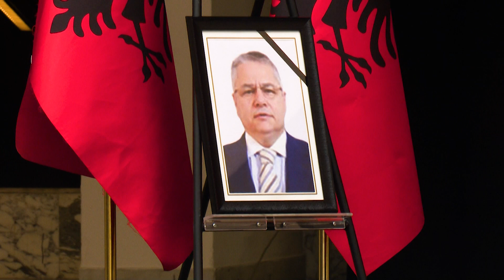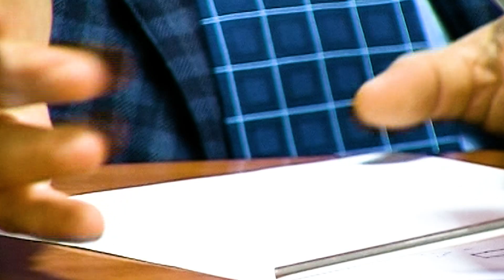Zgjedhje 2021 - Lamtumirë Bashkim Fino! - Vizion Plus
Fino bashkoi politikën. Largimi i parakohshëm nga jeta i Bashkim Finos, roli i tij si kryeministër I
qeverisë së pajtimit kombëtar në 97, dhe jeta e tij politike në Partinë Socialiste. Të ftuar në studio Arta Dade, Alfred Peza, Ermal Hasimja dhe ne lidhje skype Arben Malaj.
Një format i zgjeruar që do të ketë në fokus debatin politik dhe gjithçka lidhet me fushatën elektorale për zgjedhjet e përgjithshme të 25 Prillit. Nën udhëheqjen e  Alban Dudushit dhe Pranvera Borakajt, Spotlight dhe Quo Vadis, shkrihen në formatin special Zgjedhje 2021, për një informim sa më transparent, të saktë e të paanshëm, duke hyrë në brendësi të asaj që po ndodh në politikën shqiptare.
Përfaqësuesit politikë, grupet e interesit, qytetarët, opinionistët dhe politologët do të përballen çdo të hënë, të mërkurë, të enjte dhe të premte në orën 21.00.